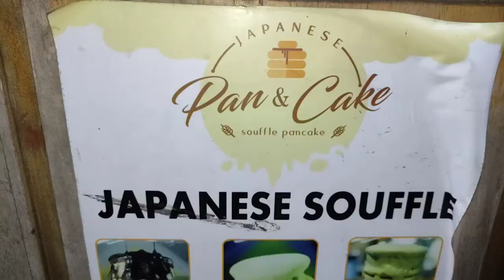500 AN JT OMSET PER BLN MASYA ALLAH /JAPANESE PANCAKE VIRAL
Pan & Cake

1 Porsi IDR 25 K ( Isi 2 )

ada beberapa varian rasa katanya favorit nya ada 3 varian : Brulee, Chese, Tiramisu

Lokasi 📍: Pasar Lama Tangerang